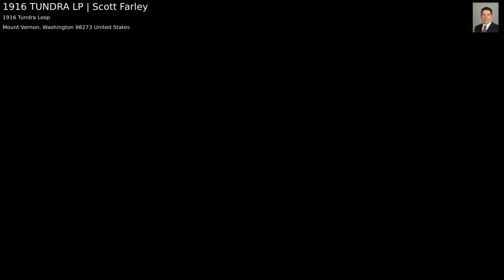1916 TUNDRA LP | Scott Farley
Beautiful newly finished home in desirable Trumpeter Meadows set on an elevated lot w/ amazing views of the Cascade Mountains. Fantastic open concept flow w/ a large family room open to the kitchen featuring an island, dining area and abundant storage. Huge master bedroom w/ en-suite bathroom and large WIC. Two additional spacious bedrooms upstairs and full bathroom. Heat pump w/ AC. Large back yard is ideal for entertaining. Don't miss this opportunity to buy a new construction home at a great price!